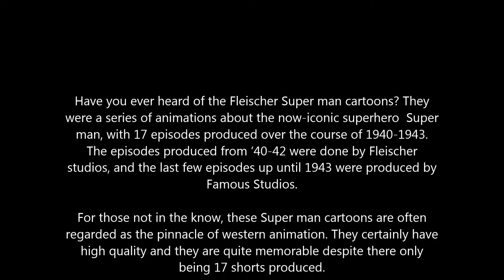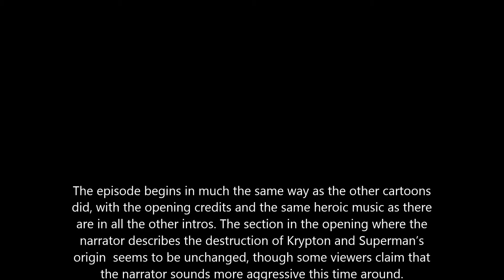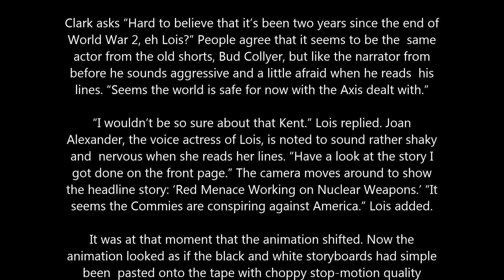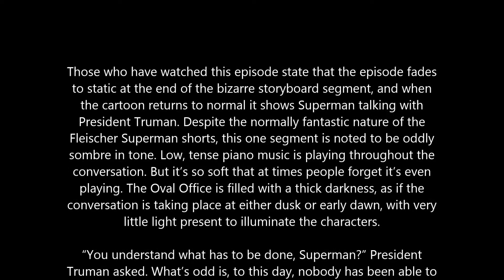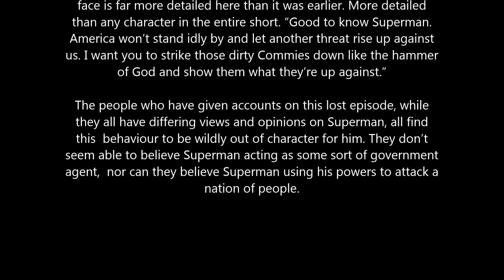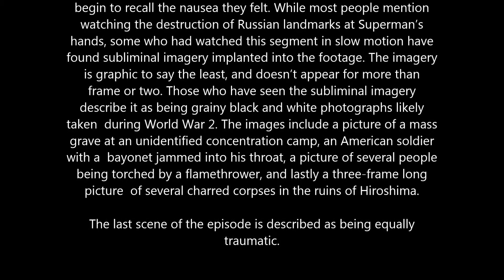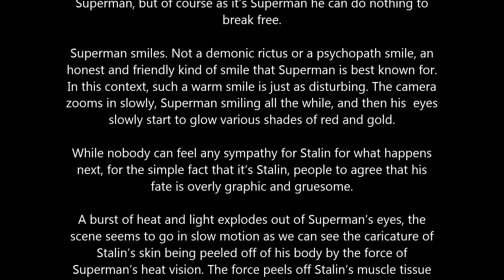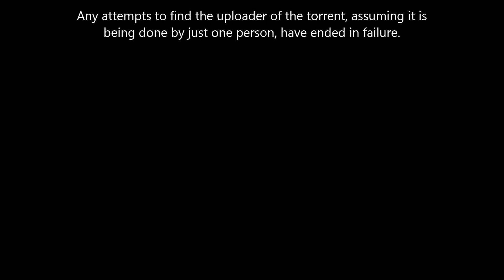Creepypasta: Lost Superman Cartoon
Another lost episode pasta? K.

We must give credit to a composer right here on YouTube for creating such great dark themed music that went into making our intro and outro. His name is Nave Artificial.

Thank you Nave

Satinsguard :)

We encourage you guys to check his channel out
The music we used is: